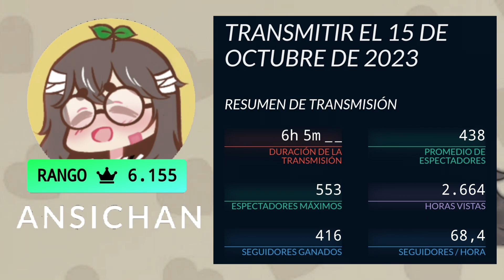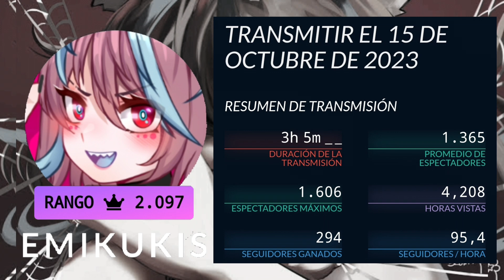Team Latam twitch (estadísticas) 15 de Octubre